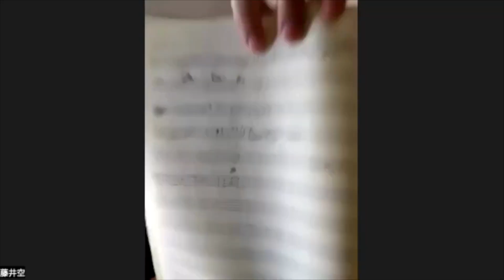2024年7月13日東京・27日名古屋ワンマンに向けてインタビュー！藤井空編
2024年7月開催の東京・名古屋ワンマンに向けて、メンバーそれぞれへのインタビューを決行！

2024年7月13日（土）東京 / 7月27日（土）名古屋
それぞれ、違う内容のライブを開催します。

東京編は、新曲祭りと題して、メンバーそれぞれに新曲を書いてくるという宿題を出し、披露します。普段曲を書かないメンバーのレアなオリジナルも。

名古屋編は、8年ぶりの名古屋ということで、このバンドのベスト盤的なセットリストで臨みたいと思います！

両日とも、Trumpet神里直哉がお休みで、銘苅盛通さんが参戦します！！

詳細はこちら↓

‹東京ワンマン›
第二回新曲祭り
〜四年ぶりだに〜

2024年7月13日（土）
築地汐留BlueMood
Open 10:30 / Start 11:15
予約¥4,500
当日¥5,000
配信¥2,500
配信URL

名古屋ワンマンライブ
‹TUWの夏休みだで〜宿題は明日からしよみゃあ›
Live & Lounge Vio
2024年7月27日（土）
Open 17:30 / Start 18:30
予約 ¥5,000+1d
当日 ¥5,500+1d
中学生以下無料（+1d）

遠方割で500円割引！
東海3県（愛知、岐阜、三重）以外からお越しの方には遠方割させていただきます。
ご予約の際に、在住の県をお知らせください。

ご予約は、専用メアドまで。